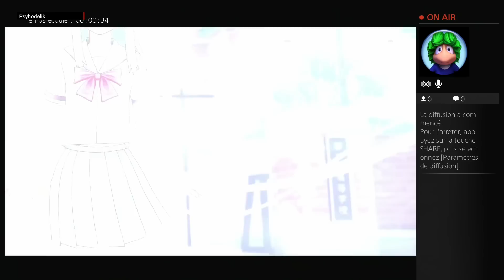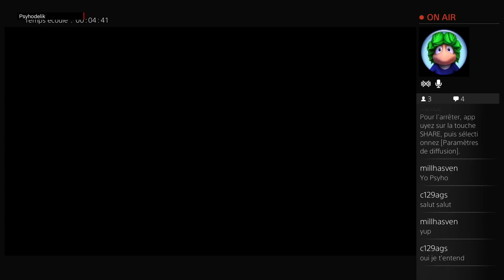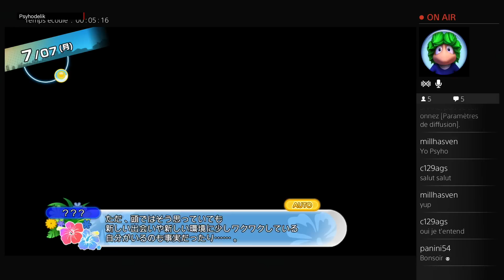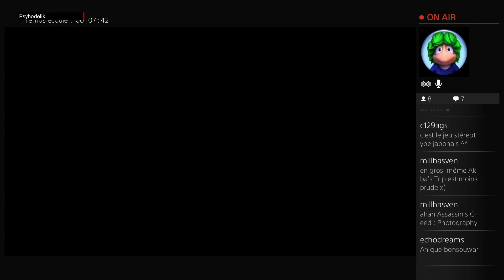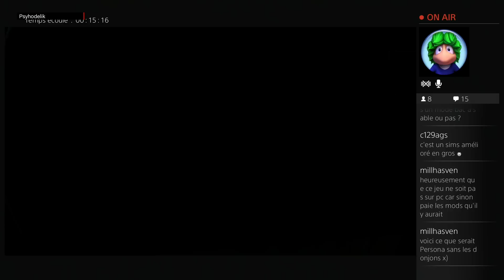Decouverte - Natsuiro Highschool - Metal Slip Solid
Une superbe simulation de vie lycéens avec de l'infiltration photographique ^^